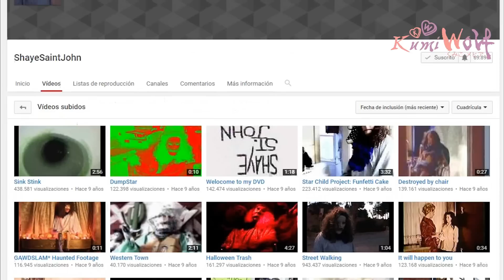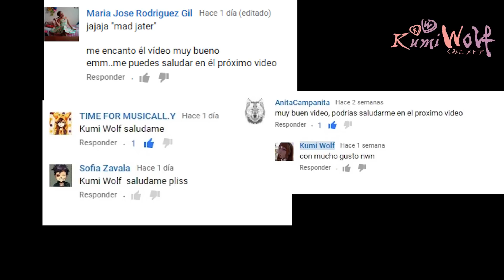La TRÁGICA historia del MANIQUÍ VIVIENTE (Shaye Saint John)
Pagina de Shaye